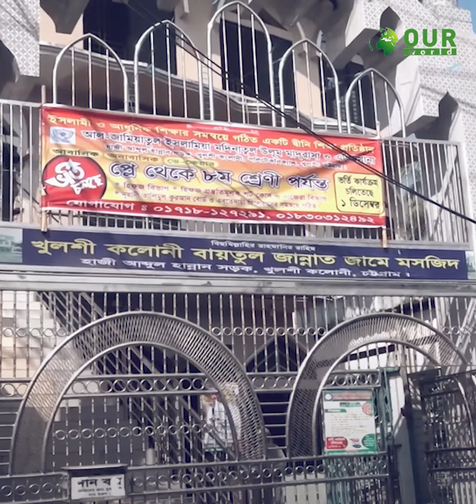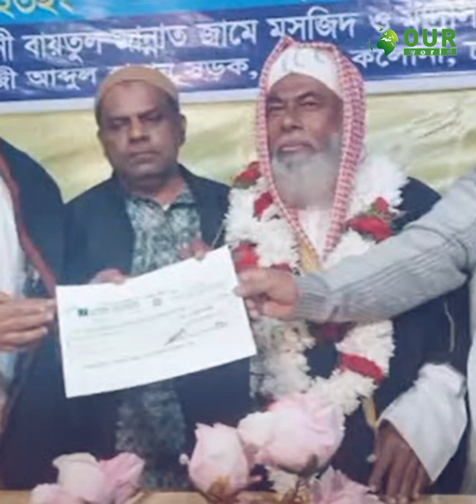মসজিদে টানা ৩৫ বছর ইমামতি করায় সম্মানী পেলেন ১৫ লাখ টাকা! | OuR WORLD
২৭ বছর, তখন তিনি এই মসজিদে ইমমতির দায়িত্ব গ্রহন করেন।  গত ১লা জানুয়ারী দায়িত্ব থেকে অবসর নেন। তাঁর  বিদায় অনুষ্ঠানের আয়োজন করে তাঁকে সম্মাননা দেয়া হয় নগদ ১৫ লক্ষ টাকা।